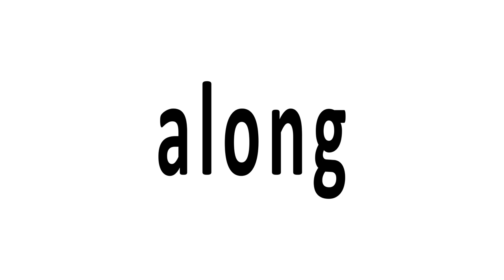"Along" Sight Words Made Easy